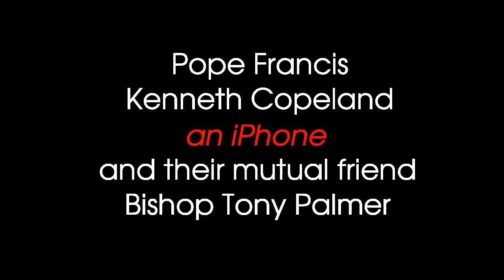Pope Francis and Kenneth Copeland: Grace & Works with Bishop Tony Palmer ?Ecumenismo?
[I've got a pile of comments awaiting review for this video, I wont post them because they have links to other sites. If you have a comment then please be concise and see if someone picks up on your ideas, because if you spam this thread I'll block you]

Pope Francis' message of Christian Unity

Deals partially with a Catholic and Lutheran statement of faith in 1999 and their trade off between Grace and Works. This video asks what is it that separates Christians and can God's glory unite us if we disregard our differences ie, is the need for church unity greater than our own understanding of doctrine as the expression and essence of our faith. Some hear alarm bells and wonder what next, others wish for reunion beyond their willingness to speak truthfully to each other.

Reproduced by the Heretics Support Group